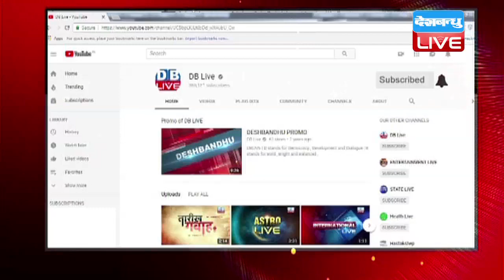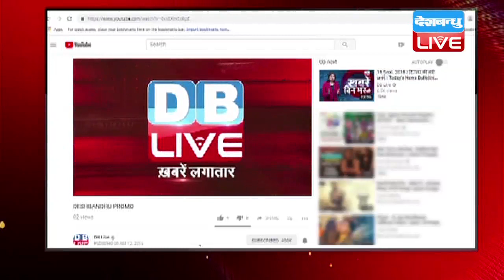अब तक की बड़ी ख़बरें | morning Headlines | breaking news in hindi | top news | aaj ki news